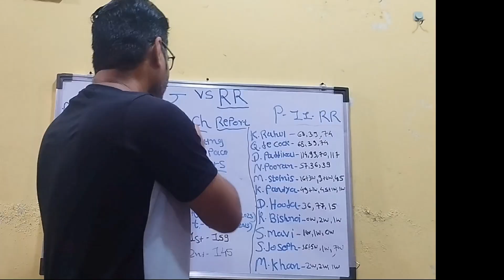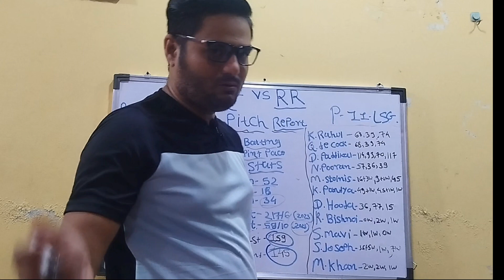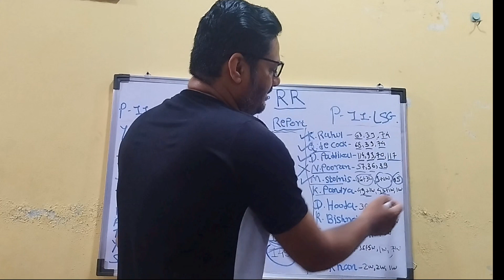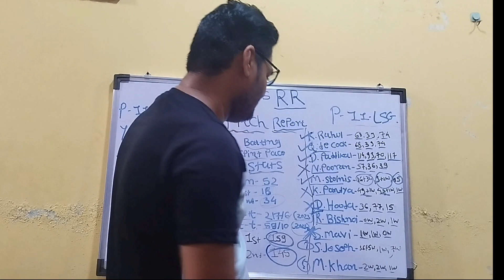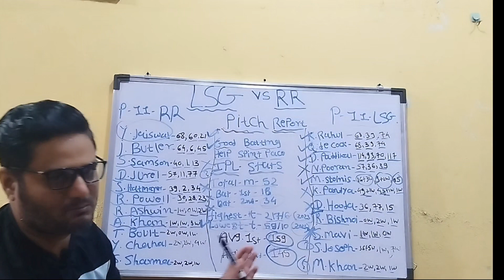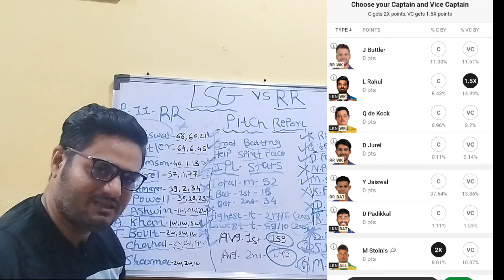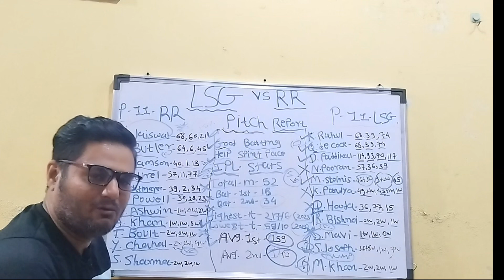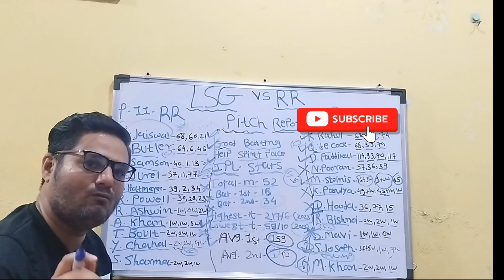Rajasthan Royals 🆚 Lucknow Super Giants dream11 prediction || LKN vs RR dream11 team prediction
Tata IPL 2024 4th Match, Rajasthan Royals vs Lucknow super giantsDream11 Prediction, Rajasthan Royals vs Locknow super giants Dream11 Team , RR vs LKN Dream11 Team Prediction, LKN vs RR dream11 prediction of today match, LSG vs RR Dream11 Team Today, RAJ vs LKN Match Prediction, IPL Fantasy Cricket Tips, Playing XI, Pitch  Report ,Rajasthan royals vs lucknow super giantsToday Match Prediction
Lucknow Super Giants vs Rajasthan Royals Playing 11
Lucknow Super Giants vs Rajasthan Royals   Match Prediction
Lucknow Super Giants vs Rajasthan Royals     Dream11 Team Prediction
Lucknow Super Giants vs Rajasthan Royals   1st T20 Match Prediction
Lucknow Super Giants vs Rajasthan Royals    Match Dream11 Team Prediction
Lucknow Super Giants vs Rajasthan Royals aaj ka match
Rajasthan Royals vs Lucknow super giants dream11 Team Today
LKN vs RR Head TO Head Record
RR  vs LKN  Dream11 Team
LKN vs RR 1st T20 Match Prediction
LKN vs RR Today match prediction
LKN vs RR Dream11 Team Today
RR vs LKN T20  dream11 prediction
RR vs LKN dream11 prediction grand league

rrvslsg Dream11TeamPrediction
LSGvsRR dream11predication